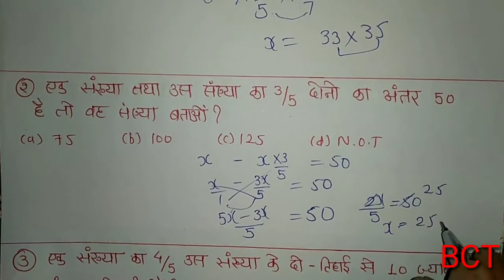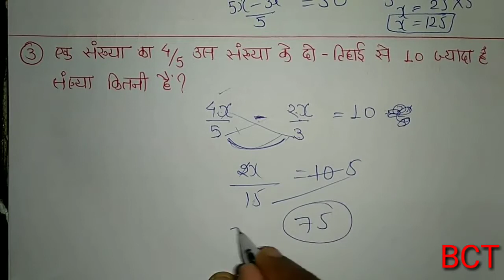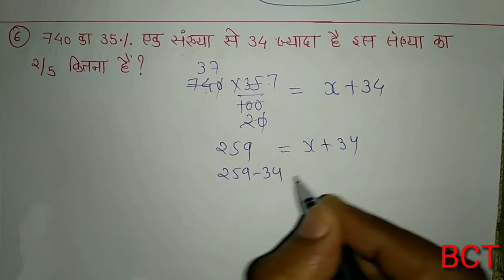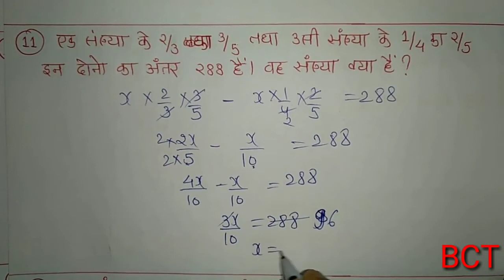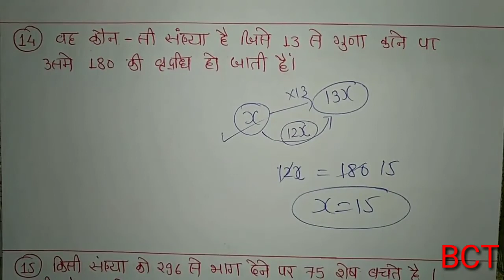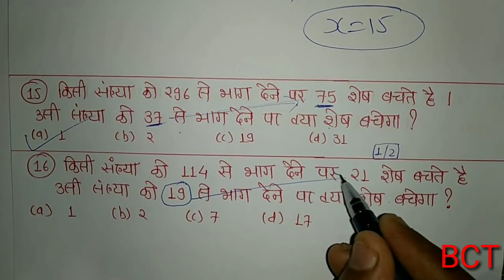PROBLEMS BASSED ON NUMBERS संख्याओं पर आधारित प्रश्न ZERO से HERO